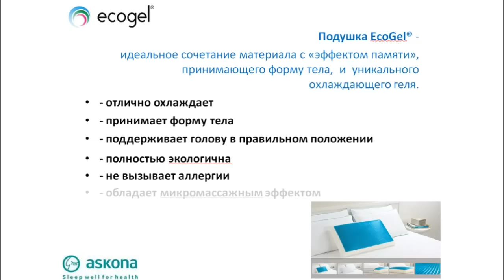Анатомическая подушка Ecogel Contour Pink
В основе инновационной подушки EcoGel® memory foam лежит идеальное сочетание материала с «эффектом памяти» и разработки нового поколения - Ecogel®.